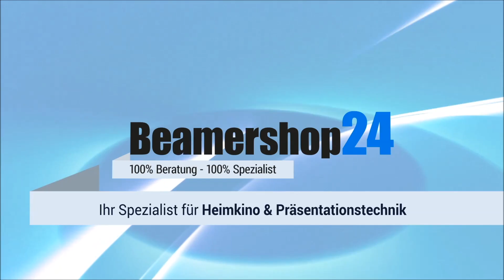Acer V7850 TechTalk mit Ekki Schmitt (Cine4Home)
Nach dem Acer V7850 haben wir uns mit Ekki Schmitt (Cine4Home) noch zusammengesetzt und uns über die Eigenschaften und Features des neuen Acer 4K-Beamers unterhalten. Was macht ihn aus und was ist zum Beispiel vom ebenfalls neuen Acer H7850 zu erwarten? Das erfahren Sie bei uns im Video!